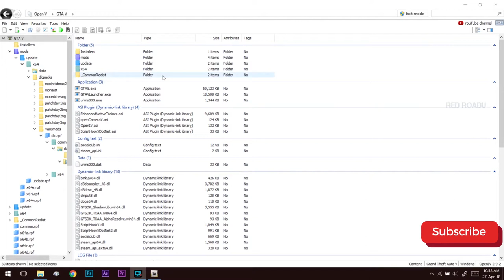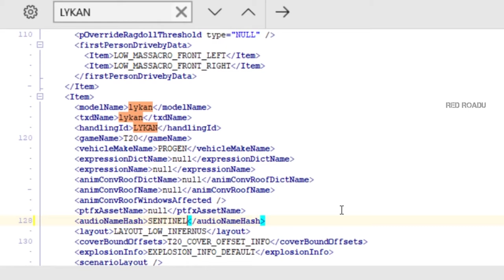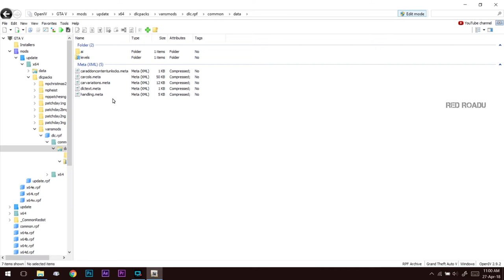GTA V - No Engine Sound Fix (தமிழ்) I Red RoadU